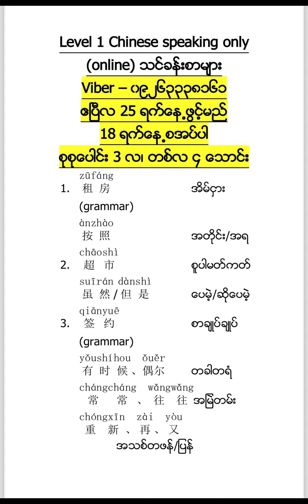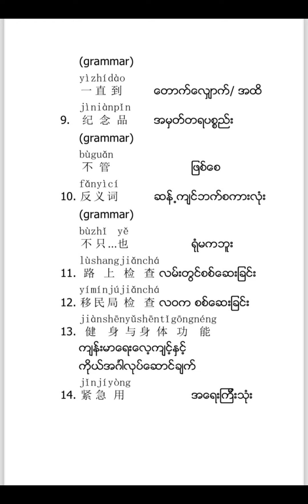Level 1 သင်တန်းကြေငြာ